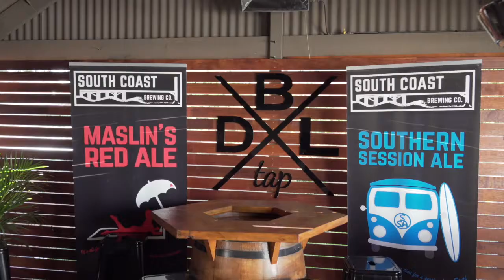South Coast Brewing - Double Tap Burgers | Gold Sponsor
Visit South Coast Brewing Co's new Taphouse, Double Tap, for some out of this world burgers and a beer or two. Come down and check it out!

We have loved the effort the boys have put into the club over the years with promotion and producing the Cockle Diver Ale, which we all love. Come down and visit the boys.

Brett – General contact and sales – 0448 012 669